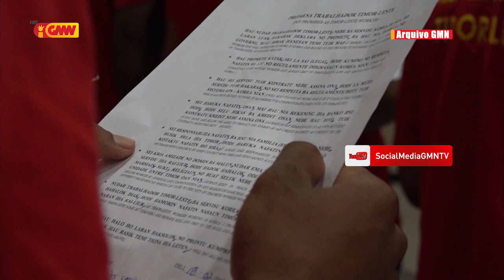30/Julho/2020 Governu sei lori fila Traballador Timoroan 50 resin iha Korea mai TL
30/Julho/2020 Governu sei lori fila Traballador Timoroan 50 resin iha Korea mai TL